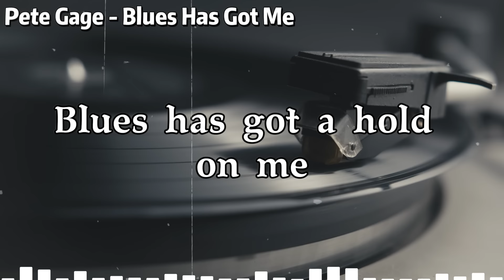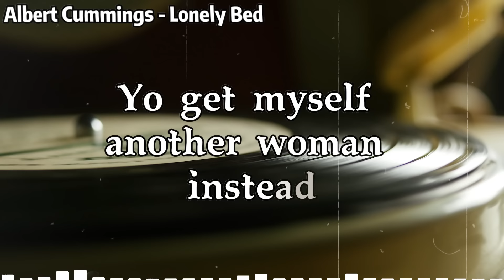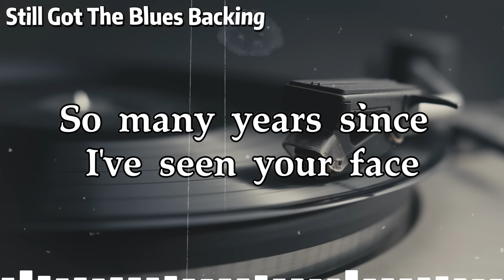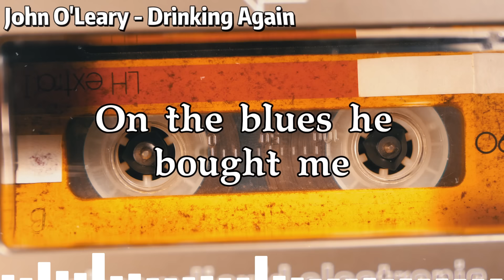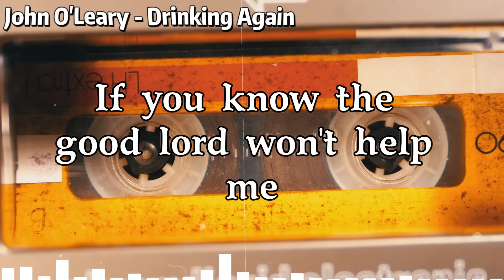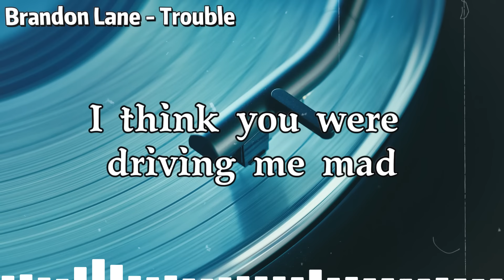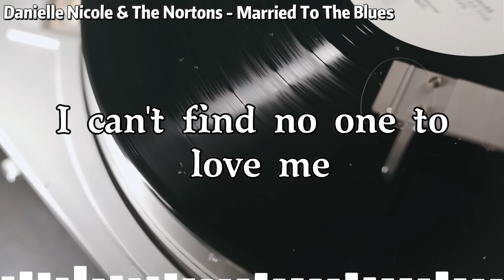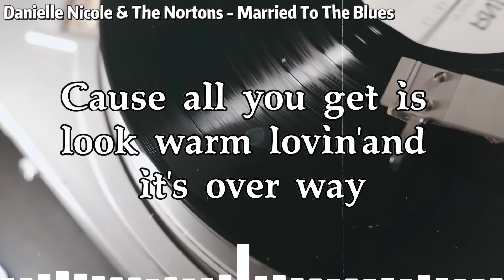WHISKEY BLUES MUSIC [Lyric Album] - BEST OF SLOW BLUES/ROCK - Beautiful Relaxing Blues Songs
Tracklist:
[00:00:00]  -  01. Pete Gage - Blues Has Got Me
[00:05:27]  -  02. Albert Cummings - Lonely Bed
[00:12:33]  -  03. Still Got The Blues Backing
[00:18:47]  -  04. John O'Leary - Drinking Again
[00:28:25]  -  05. Brandon Lane - Trouble
[00:36:26]  -  06. Danielle Nicole & The Nortons - Married To The Blues
[00:44:23]  -  07. Blues Cousins - The Dream
[00:52:16]  -  08. Delta Cross Band - She Moves Me
[00:58:20]  -  09. The Nimmo Brothers - I Do It All For You
[01:07:25]  -  10. Blues Cousins - The Shadow
[01:14:57]  -  11. Eva Carboni - Love Me Tonight
1. The Shadow - Blues Cousins
2. The Day the Blues Came to Call - Teresa James & The Rhythm Tramps
3.  I Loved Another Woman - Henrik Freischlader
4.  Married To The Blues - Danielle Nicole & The Nortons
5. Elevator To Heaven - Chris Bell
6. The Blues Ain't Never Gonna Die - Mike Griffin
13.  It's Been So Long - Blues Underground
14. Money Is The Name of The Game - Buster Benton
15. Why Do We Have To Say Goodbye - Mighty Sam McClain
18. The Only One - Refill
19. Softly Let Me Kiss Your Lips - Murali Coryell
21.  Crazy - Lara Price
22. I Do It All For You - The Nimmo Brothers
25. At Last - Sara Niemietz
26.  I love you more than you'll ever know - Amy Winehouse
27. Can't Use Your Love - Blind Dog Taylor & The Healers
🍷 Discover the best Blues music!
👋 Hello everyone! Music always brings you the most relaxing moments and positive mood. So here it is: Whiskey Blues Music - All our time and energy has been invested in creating the video to ensure quality Highest quality and original videos.

◢ Share this combo on social sites (Facebook, Google +, Twitter, etc.) so more people can hear it!